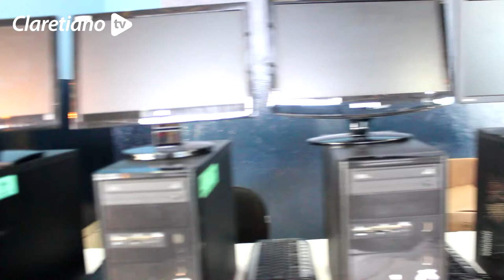Claretiano doa computadores para rede pública em Batatais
Em tempos difíceis, olhar a necessidade do próximo é parte da missão. O Claretiano fez uma doação de computadores para a secretaria municipal de educação de Batatais para ajudar no processo de aulas remotas.